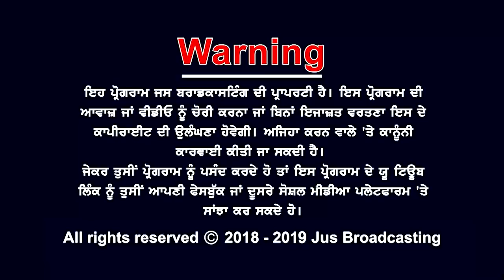ਕੀ ਮੋਦੀ ਦਾ ਕੋਈ ਬਦਲ ਹੈ ?|| AJJ DA MUDDA || JUS PUNJABI